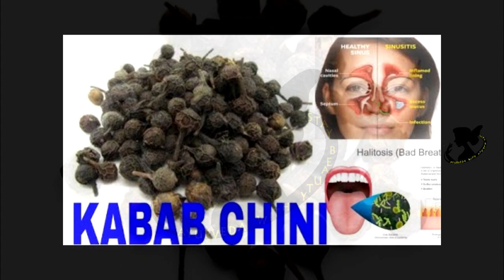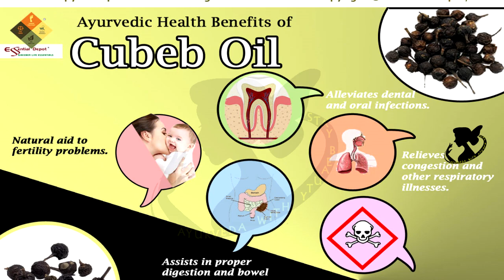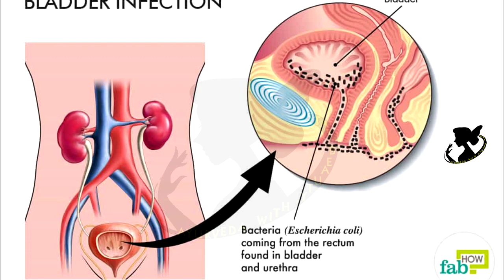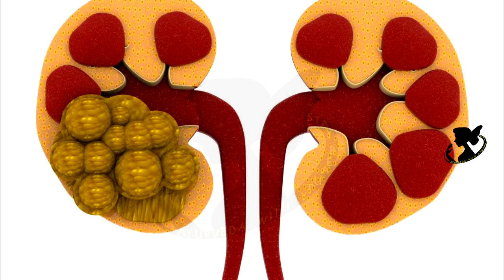কাবাব চিনির জাদুকারী গুনাগুন / Health Benefits of kabab chini or Cubeb / Tailed Pepper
উপকারিতা : কাবাব চিনি শরীরের প্রধান অঙ্গগুলো শক্তিবর্ধক হিসেবে কাজ করে, বিশেষ করে জীবনীশক্তি সতেজ করে ও যৌনশক্তি বাড়ায়। যকৃৎ ও পাকস্থলীর শক্তিবর্ধক এবং বায়ুনাশক। পুরনো মাথাব্যথা ও প্রতিবন্ধকতা দূর করে। প্লীহা, গলাব্যথা ও হৃৎকম্প দূর করে। দাঁতের মাড়ি সবল করে। মূত্রাশয়ের শক্তি ও প্রস্রাববর্ধক, পাথুরিনাশক। মুখের দুর্গন্ধ ও কণ্ঠস্বর পরিষ্কারক। মূত্রনালির প্রদাহ, গনোরিয়া, ক্ষত ও প্রস্রাবের জ্বালাপোড়ায় বিশেষ উপকারী।
other tags :-
জানেন ২ টা কাবাব চিনি রোজ খেলে কী হয় ?,কাবাব চিনি,উপকারিতা,উপকারী,কাবাব চিনির ভেষজগুণ,কাবাব চিনির উপকারিতা,২টা কাবাব চিনি,খান,ayurveda,ayurveda,্লে,গোলমরিচের মতো,মশলা হিসাবে বা ওষুধে ব্যবহৃত,allspice,কাবাব চিনি রোজ খেলে কী হয়,২ টা কাবাব চিনি,২ টা কাবাব চিনি রোজ খেলে কী হয় ?,কাবাব চিনি রোজ খেলে কী হয় ?,গলাব্যথা,home remidy of cold cough,cold fiver,winter remidy,Cubeb,Tailed Pepper,kabab chini,কাবাব চিনি,beauty and ayurveda